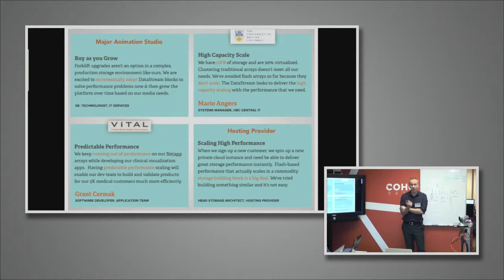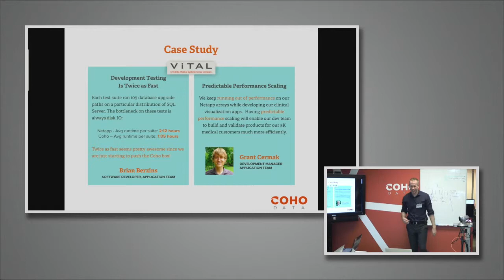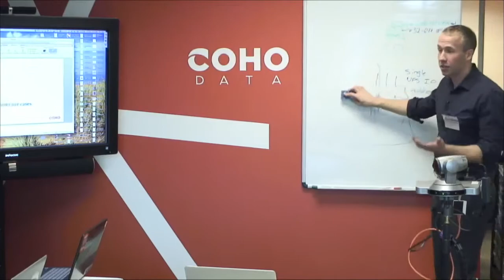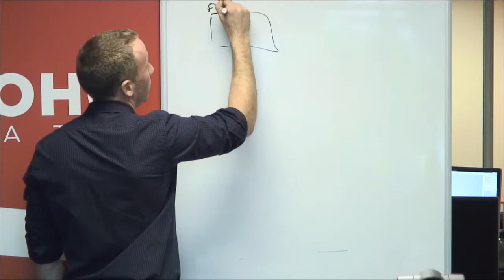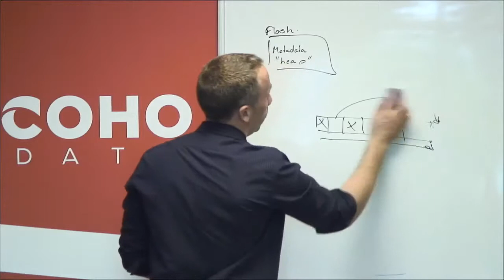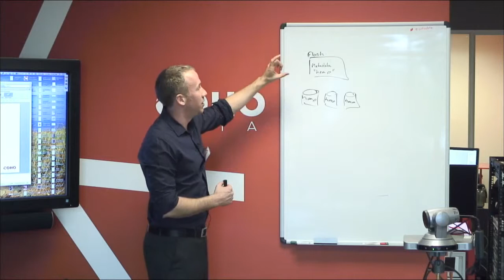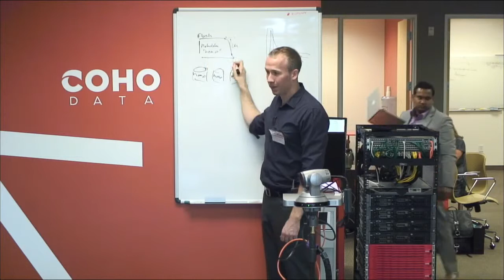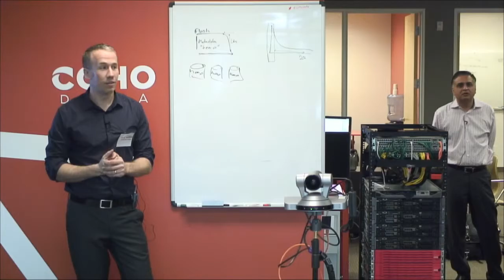Coho Data Customer Use Cases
Andrew Warfield, CTO and Co-Founder of Coho Data, presents real-world customer use cases. Recorded at Storage Field Day 4 on November 14, 2013.